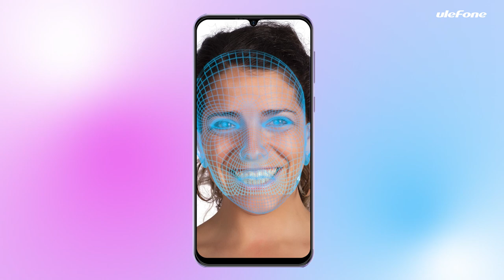Introducing the Ulefone Note 6T - Advancing into the Sparkle World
Keep up to date with the latest Android 12 OS, the Ulefone Note 6T brings a better UI experience, adds new features, and keeps your privacy security safer. Note 6T designed with four bright colors seems really brilliant and fashionable. Driven by a MediaTek MT6761 processor, along with 3GB of RAM, the Note 6T of robust performance enable the apps to run smoothly with low latency. Risen up from 600MHZ CPU of Note 6 to 770MHZ, Note 6T output images that are more comfortable for the eyes. The shooter configuration has been updated to a 13MP main camera and 5MP selfie snapper. With 64GB ultra-large storage and turbo boost with 128GB microSD, it is said to respectively be capable of storing up to 500 apps, saving above 25000 photos, or downloading about 250 priority music albums. Besides, wider global 4G frequency bands are added to the Note 6T, which offers the users a much better internet and HD call experience.